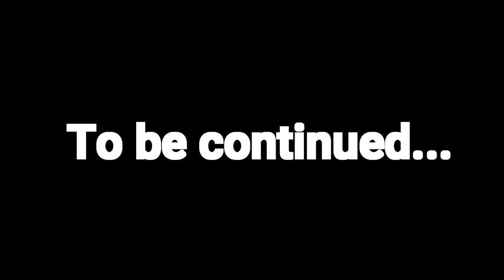Riding the loudest ZX10r with SC Project exhaust